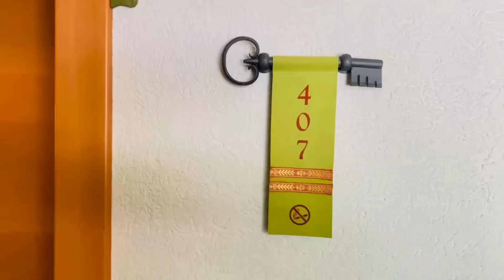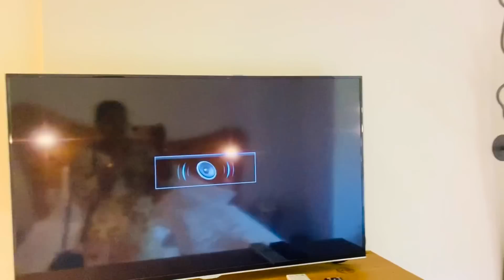ජර්මනියෙ සිට ඕස්ට්‍රියා/ගිහින් අපි මොනවද කලේ???/europ road trip with 3 kids/Chainy fernando🇩🇪 🇦🇹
ජර්මනියේ බෙරි කඩපු අත් දැකීම

කෙසෙල් කොලේ බත්

විවිද කෑම වට්‍ටෝරු

Mommy with niki chainy fernando 🍃